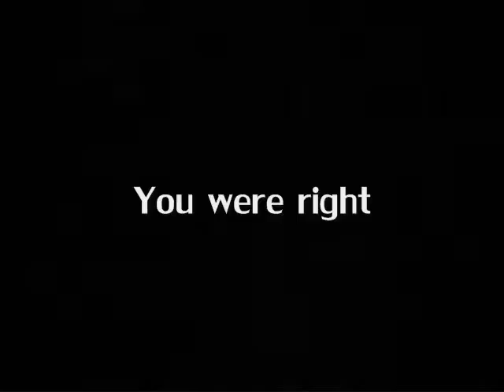Summer In Chelan Trailer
This is my trip to Washington, Lake Chelan. This is the trailer of my first YouTube movie! The music, score, and other sound stuff that I used: Scary Movie 1 trailer sound and the Beetlejuice theme. I got the sound idea from the Scary Movie 3 trailer. I hope you are excited for the movie coming out in September! The trailer looks very hard to make but I only made it in a half-hour!